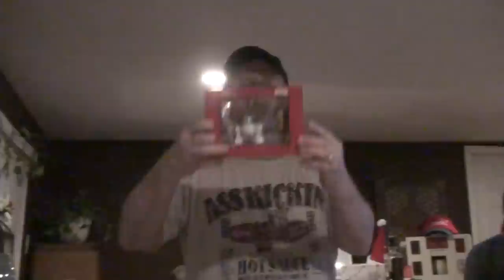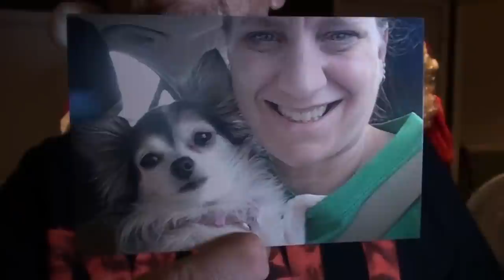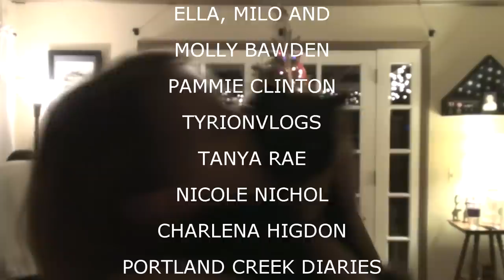OUR CHRISTMAS TREE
We finally decorate the tree.